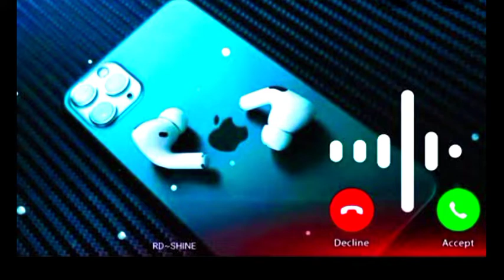||BGM RINGTONE|| FULLY ATTITUDE RING TONE {RINGTONE BABA}√^